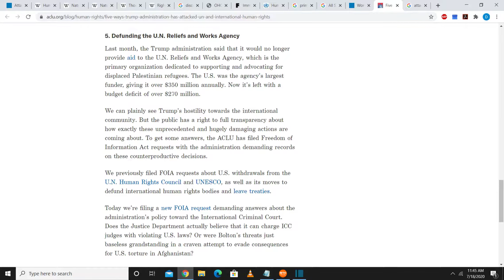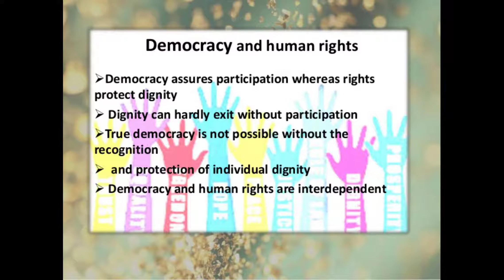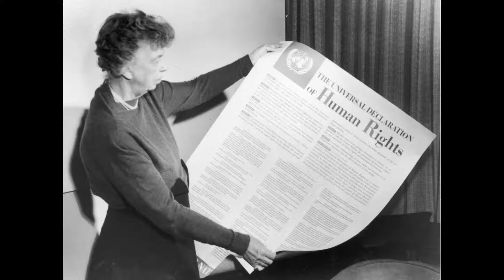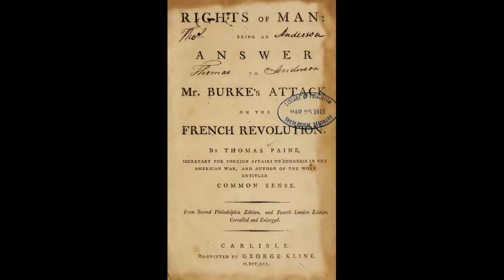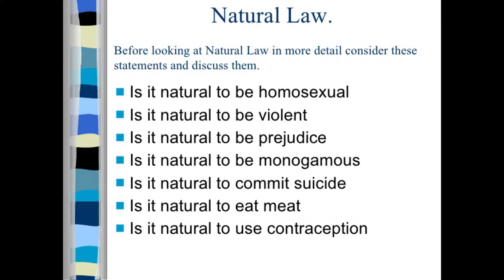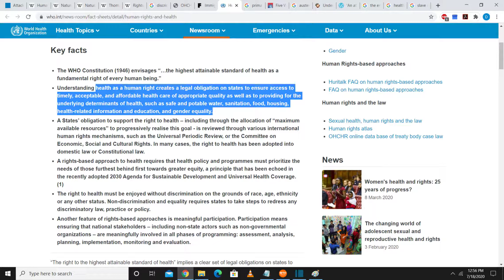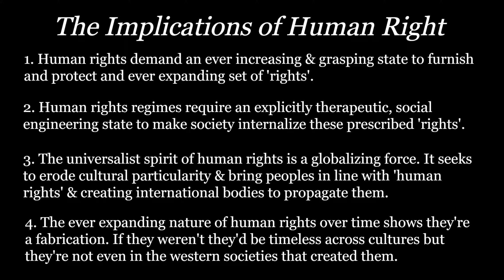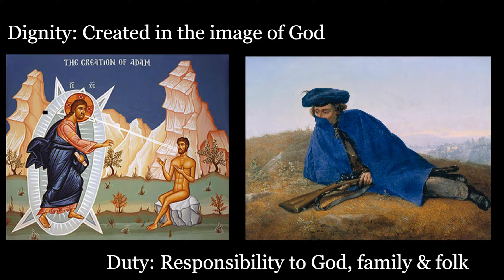Human Rights Are A Tool Of Globalism.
CORRECTION @ 5:29: Thomas Paine was a deist

Human beings have dignity and responsibilities, but the language of 'human rights' has been continually used to centralize ever more power into the hands of the state and international bodies. This has the effect of eroding civil society and parallel institutions of power while embarking on explicit social engineering. The language of human rights is insidious and requires smart push back.